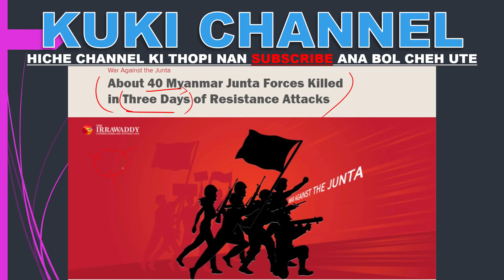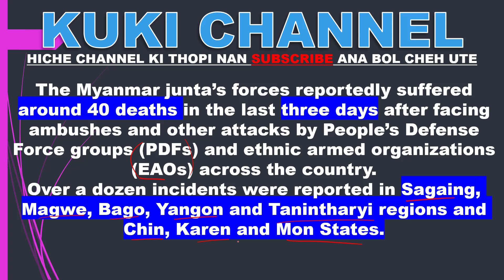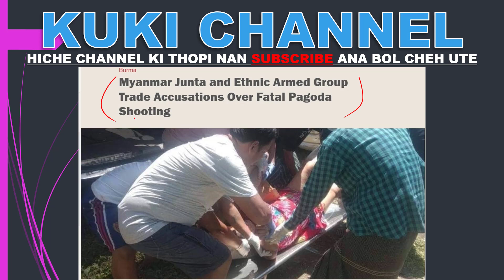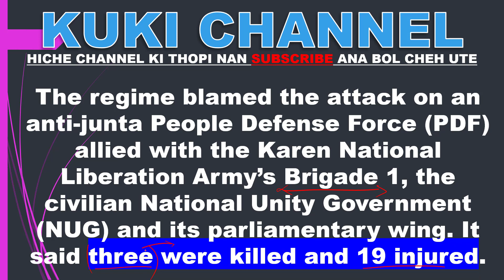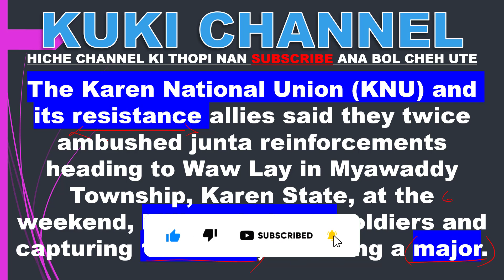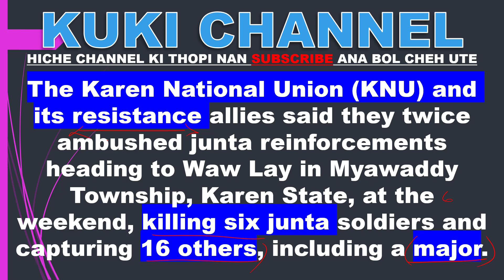KOLGAM BOINA 17 OCT 2022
BURMA GAM BOINA NA HO ABAN NEI CHAN HIN SEI KIT TAO TE.